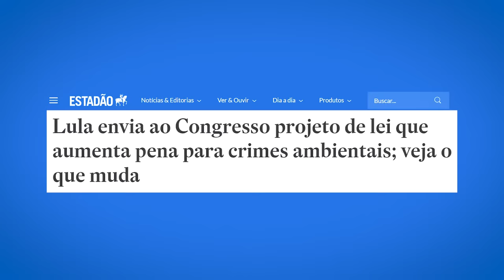LULA e MARINA são HIPÓCRITAS!